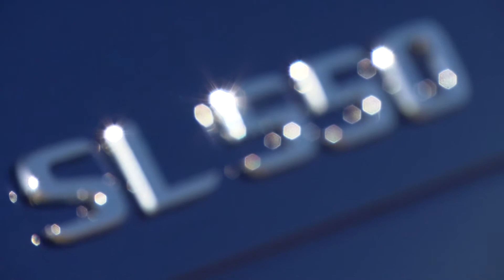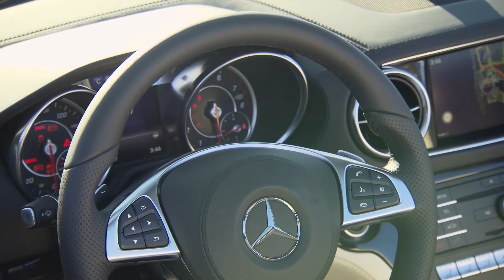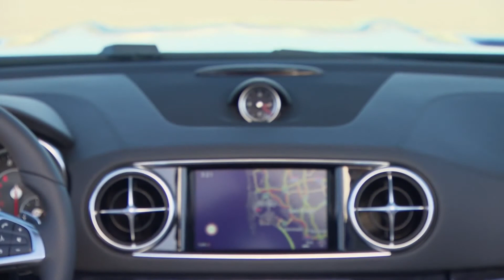The new Mercedes-Benz SL 550 - Design | AutoMotoTV